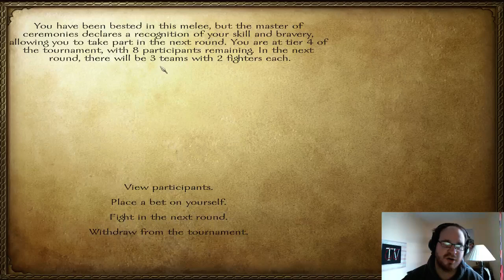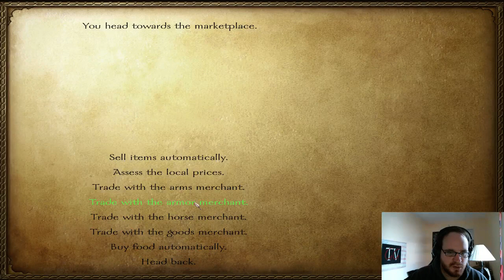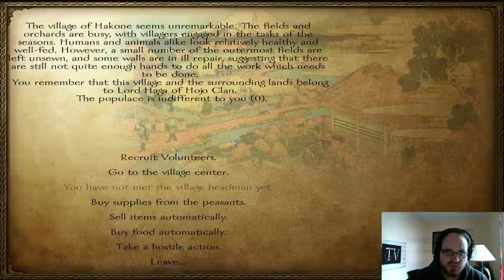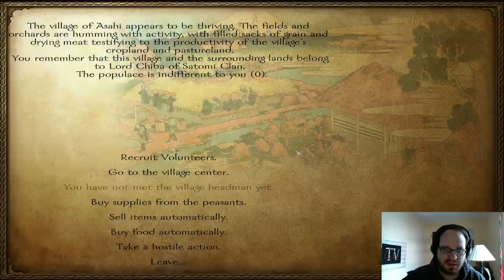Mount & Blade: Gekokujo - Part 2 - Cattle Rustlin'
Another tournament?! Don't mind if I help myself to all your money! Also, all the cattle. I think I'll open a steak house!